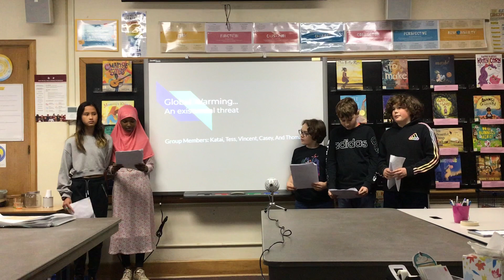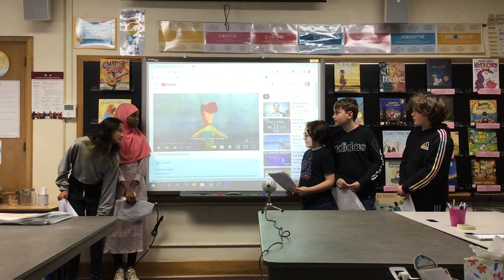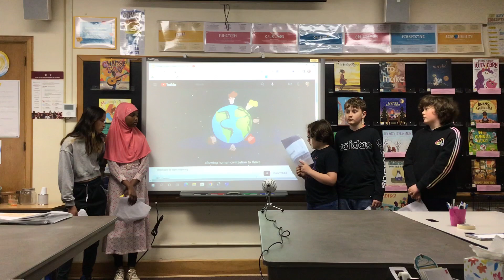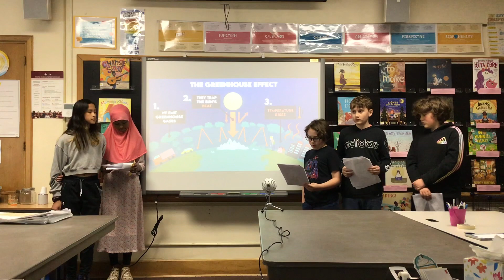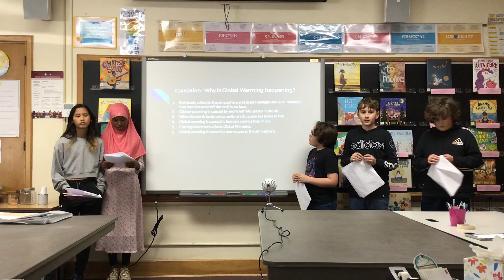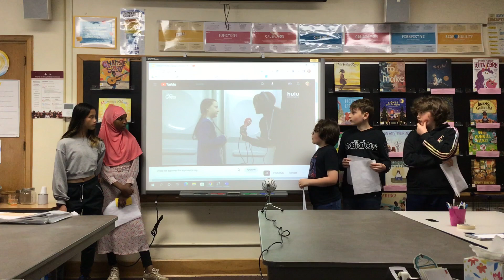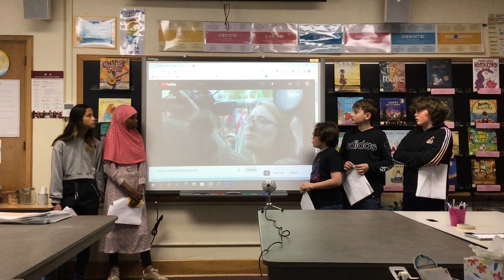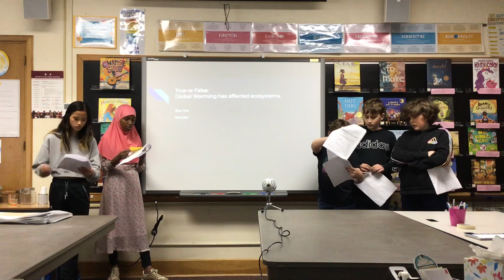Global Warming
Casey, Tes, Thomas K, Katai, & Vincent